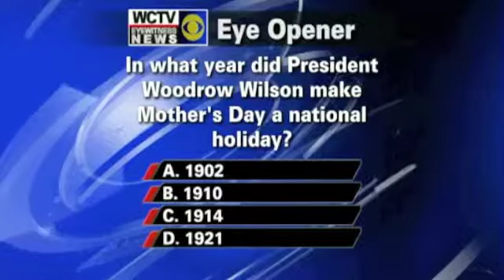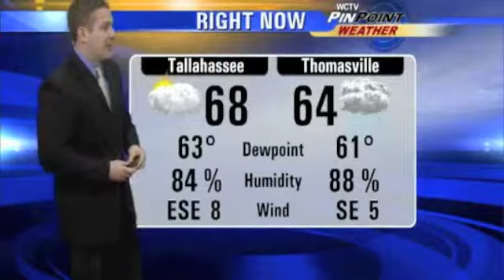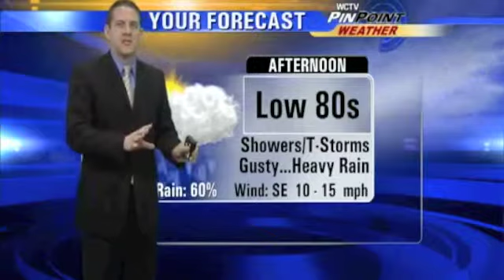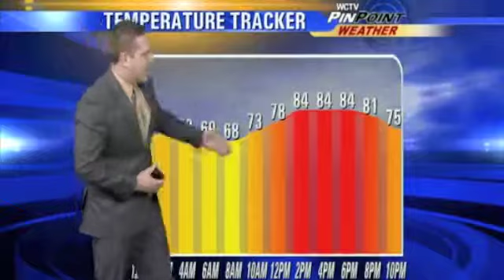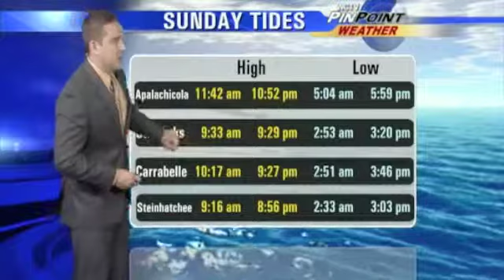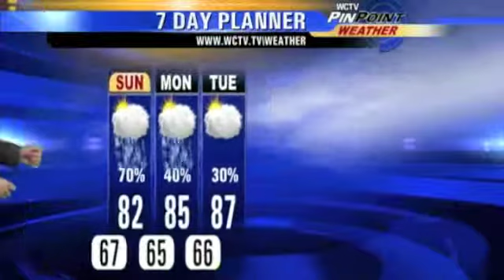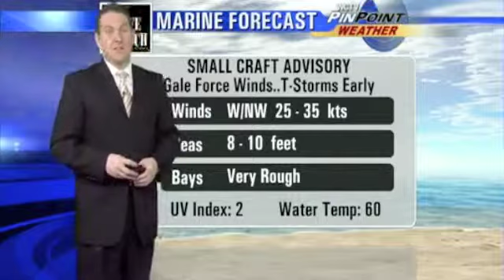Nathan Harrington Resume Reel 5-20